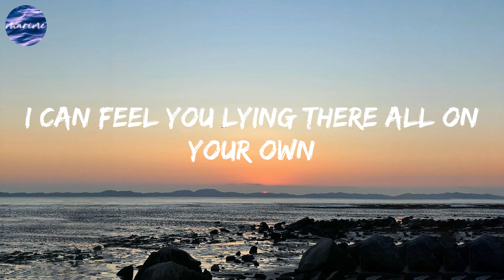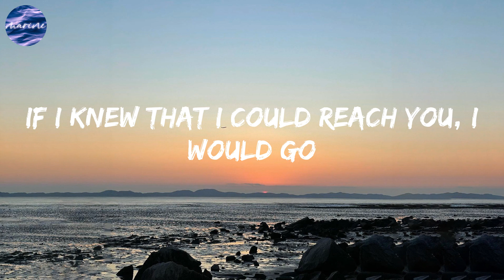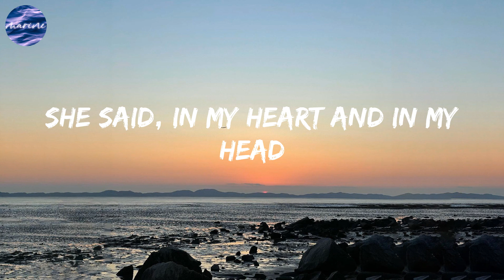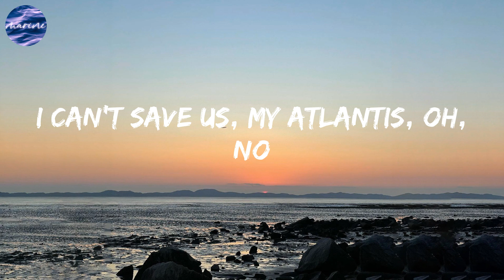Seafret - Atlantis (Lyrics)